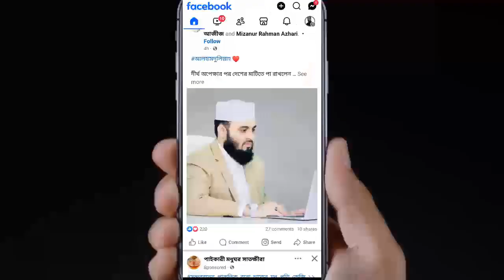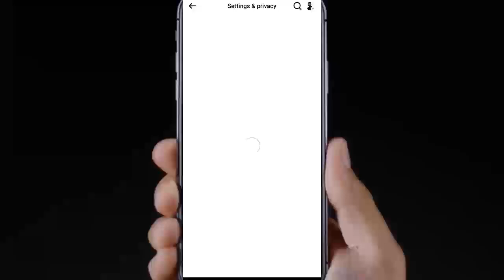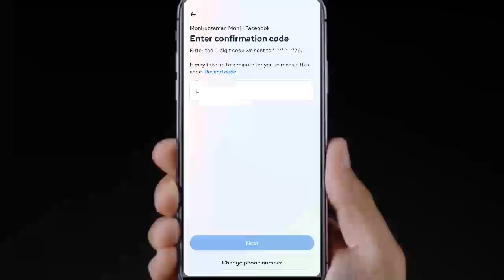Facebook Id Two Factor Authentication Activation | Active Two Factor Authentication Fb Account